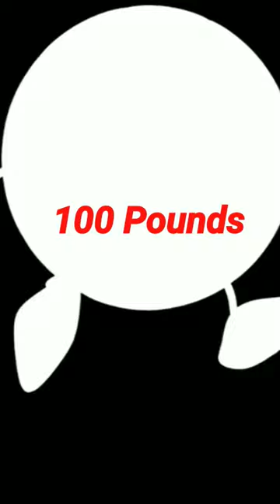cannon ball catch Richard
Richards's most well-known performance was when a cannonball weighing more than a hundred pounds was fired at him in the stomach. At the height of his career, he did this performance twice a day; any more than that was too painful.